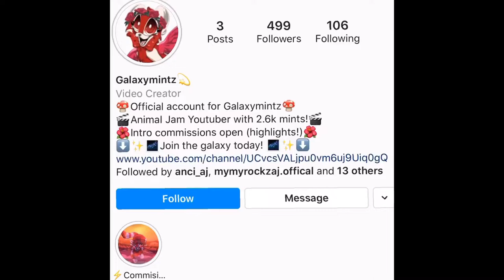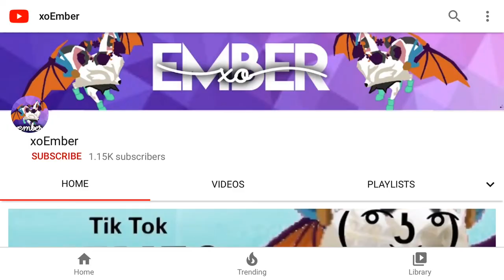AJ: TikTok Memes in AJPW #3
Thank you to everyone who helped me out with this! The rating part was also not serious and just for fun!